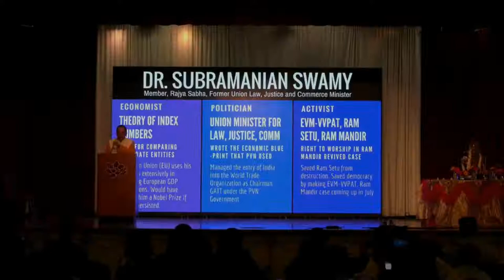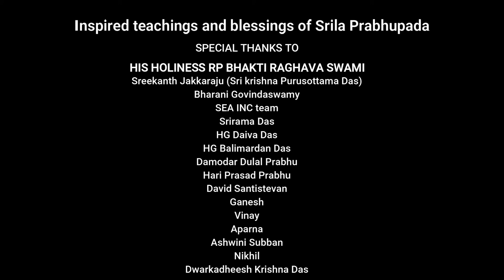Dr Subramaniam Swamy